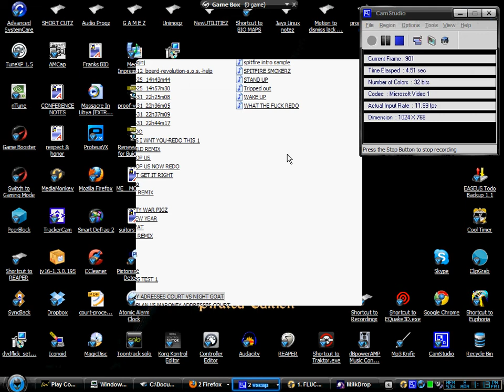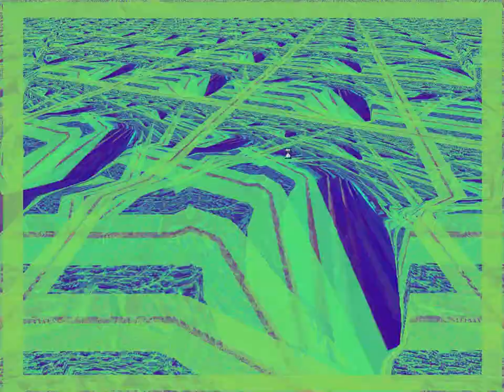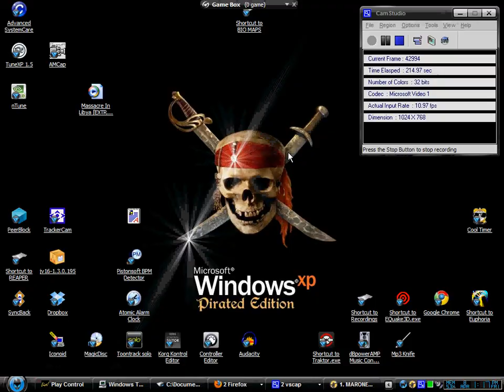MARONEY ADDRESSES COURT VS NIGHT GOAT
WE'RE NOT GONNA TAKE IT...   FARGIN' ICEHOLES

                    :p